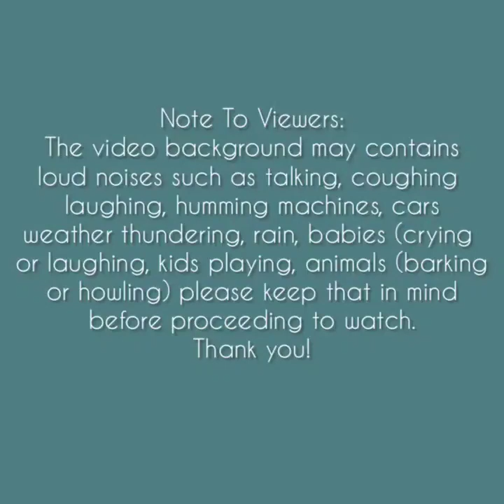Asmr | Gnawing on White Ice Eating Sounds [Solo: 490] Compilation